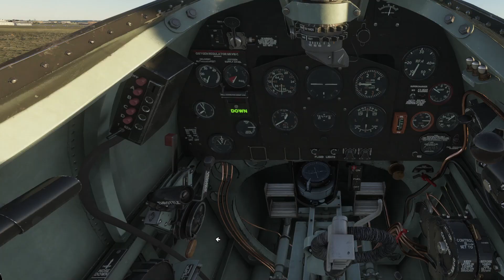Spitfire Holiday Run..